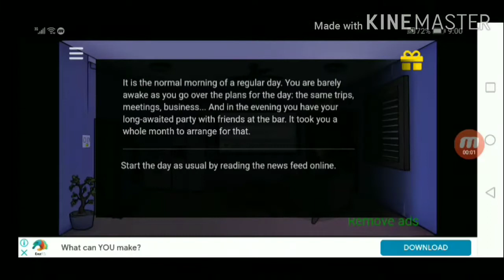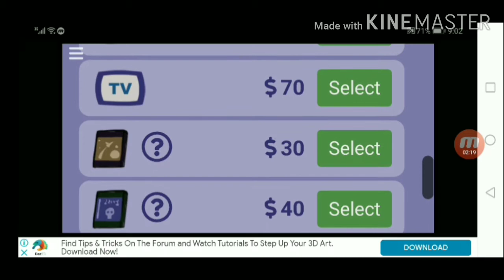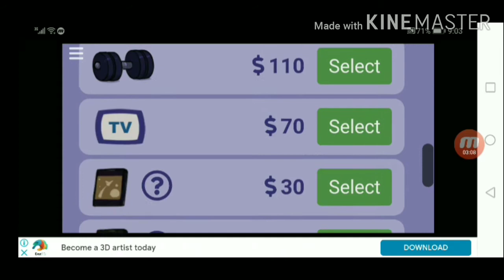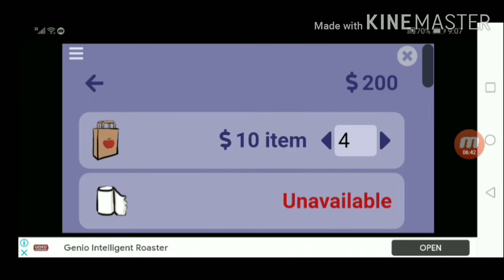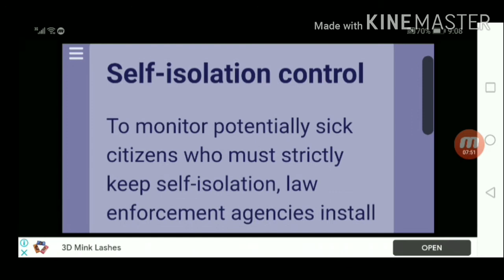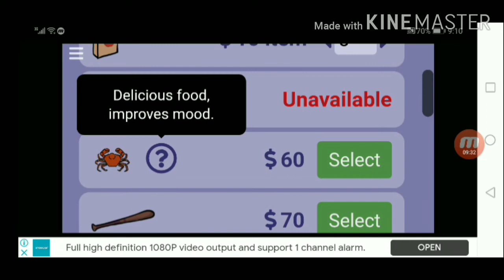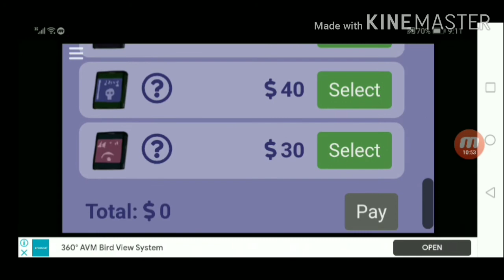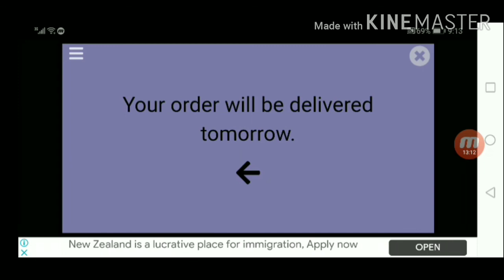IT IS WHAT IT IS(Pandemic Isolation Ep 1)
guess i need earphones or something for better audio thats what i am now looking for